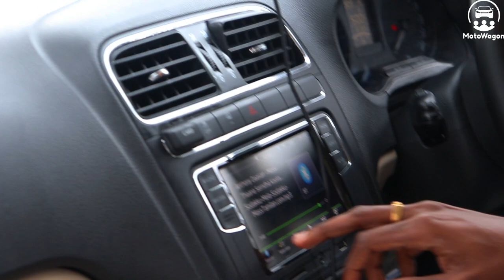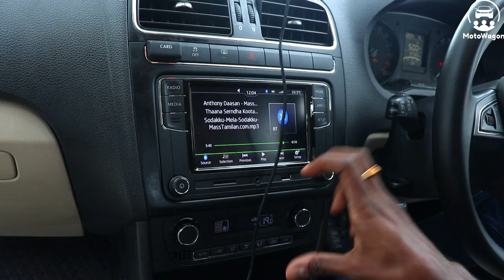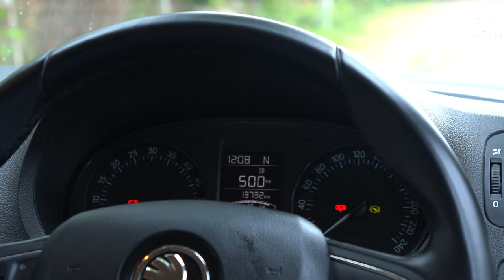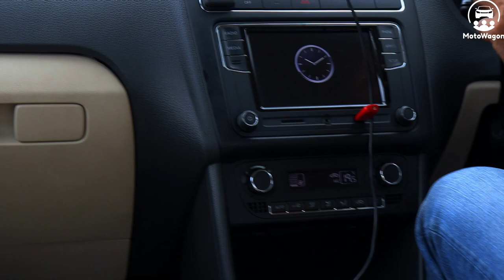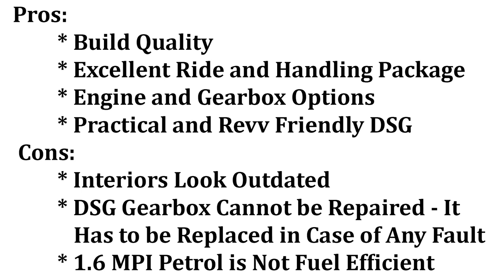Skoda Rapid Diesel with 7 Speed DSG - Full Review - Tamil - Fun and Powerful? - MotoWagon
Our first experience with a Dual Clutch transmission.. We enjoyed testing this like anything ;) Video is a little longer, but watch till the end - you will enjoy it.!